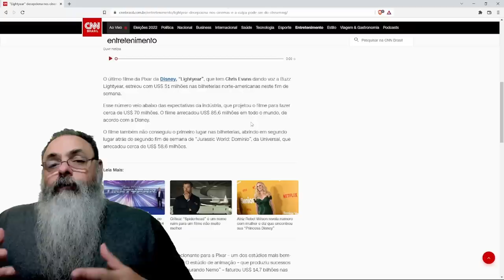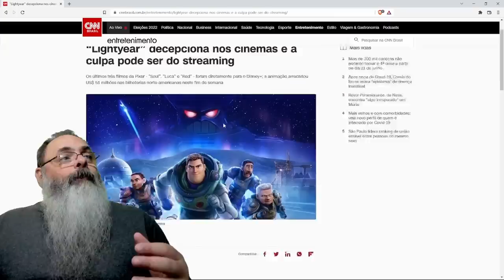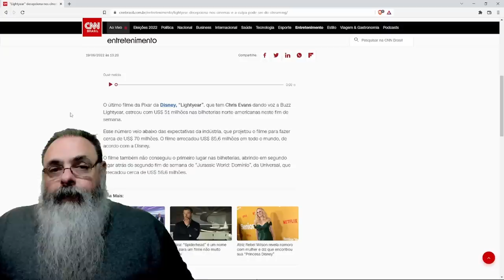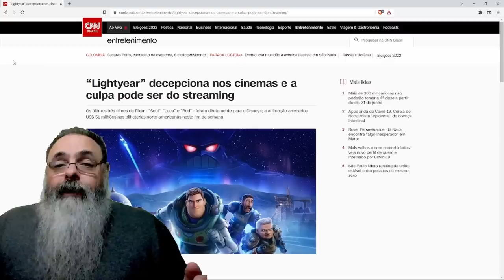ESQUERDISTAS tentam descobrir porque um FILME INFANTIL com BEIJO LÉSBICO não FEZ SUCESSO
Sigam o canal deles no Twitter: @TeoriaOculta

Ajude o canal:

16vmNcrA4Mvf7CaRLirAmpnjz1ZH3bWNkQ (Bitcoin)
LSCnrubCVcpuLrGTTLMqpwRTXvYz7vMbbA (Litecoin)
0x28aec946919c70e5e25d7c6785ede7622278b463 (Ethereum)
nano_1s6i6xwujzqnmie8nc3x8rfumdnebpsd6h4cp9wgkcpk4eb1xn5u7n48ok5b (Nano)
0x1302536c28695e47aaedd020aaf39f500cf6c22f (BNB)